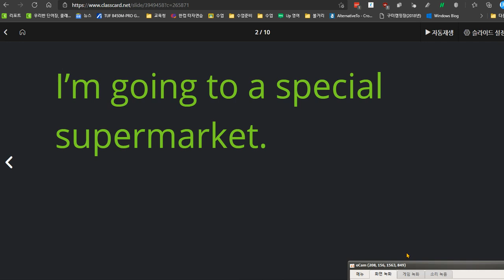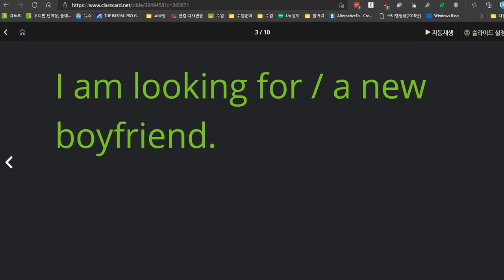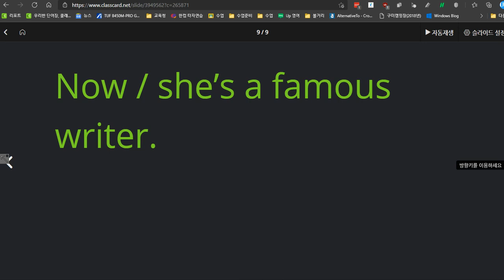김지호 2021 01 28 2번째